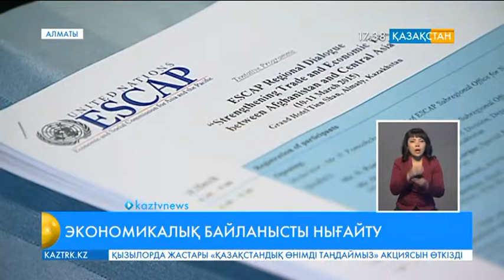Ауғанстан мен Орталық Азия елдерінің экономикалық қарым-қатынасын жақсарту жиын өтті